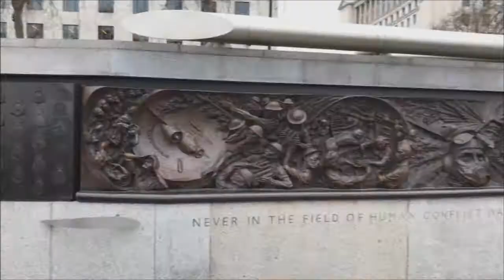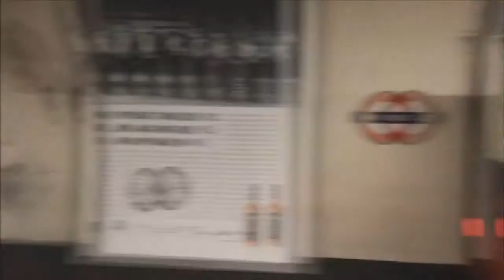UFC Fight Night: Manuwa vs Anderson vlog#3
Itt a UFC London vlog#3, maga a Fight Night napja, na meg ami velünk történt.
Némi kultúra, backstage és KO-szag blöffölve.